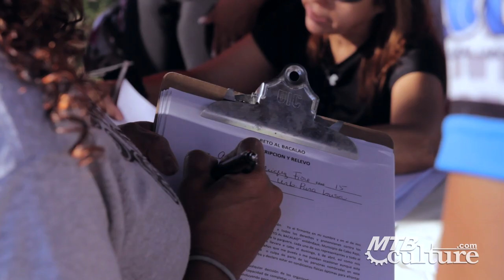Reto del Bacalao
El domingo, 6 de abril de 2014 se llevó a cabo la primera competencia llamada Reto del Bacalao. Este se celebró en el Balneario de Añasco a partir de las 8am. Se reunieron diferentes grupos de personas que les apasiona el ciclomontañismo y los ejercicios a nivel extremo. La actividad es la primera en su clase ya que mezcla el mountainbike, los ejercicios a nivel de "Boot Camp", Circuito Infatil, Balance en tu bici y ambiente familiar. Los dejamos con el video de lo allí ocurrido.